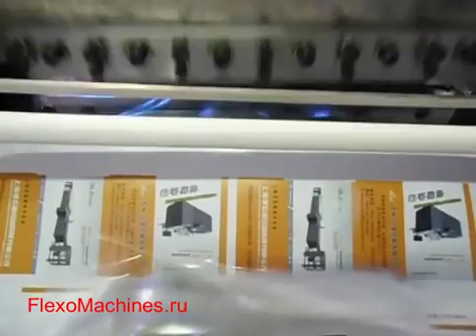QD 350 - Флаторезка - листорезка в процессе нарезки пленки, листорезальная машина -3